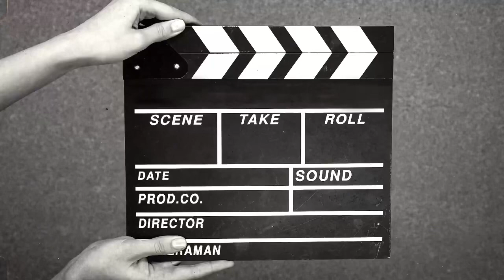VLOG | HAPPY VALENTINE DAY YOU GUYS | ENJOYING MY HOT JUICY SEAFOODS ❤️😍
Happy Valentine’s Day. Hope you guys enjoying it with your love ones…
Enjoying my seafood combo